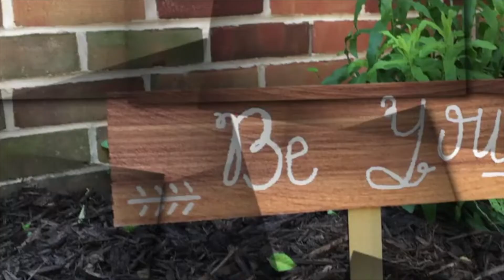October 23, 2018